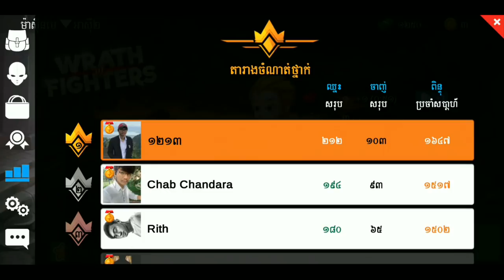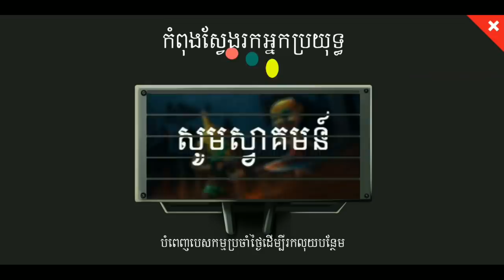ហ្គេមខ្មែរ ថ្មីទើបចេញក្ដៅៗឡូយណាស់-wrath of fighters2019/Like KH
ហ្គេមខ្មែរ ថ្មីទើបចេញក្ដៅៗឡូយណាស់-wrath of fighters2919/Like KH

🙏🙏សូមជួយគាំទ្រវីឌីអូហ្គេមប្រចាំថ្ងៃរបស់ខ្ញុំបាទផង🙏🙏

បើសិនមានកំហុសខុសឆ្គងត្រង់ណាមិនសមរម្យសូមអធ្យាស្រ័យអភ័យទោសដល់ខ្ញុំបាទផង សង្ឃឹមថាអ្នកទាំងអស់គ្នានៅតែគាំទ្រខ្ញុំជារៀងរហូត
 Link ខាងក្រោមនេះជា account facebook ផ្ទាល់ខ្លួនរបស់ខ្ញុំ
             👇សូមជួយចុច follow ដាក់See First ផងណា

                  🎮❤️( អរគុណទឹកចិត្តគាំទ្រកន្លងមក )❤️🎮